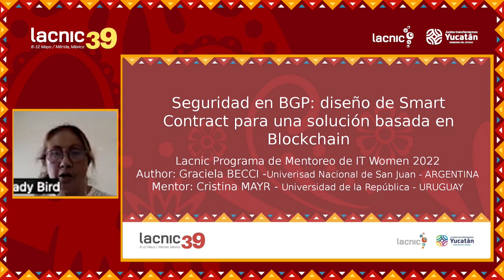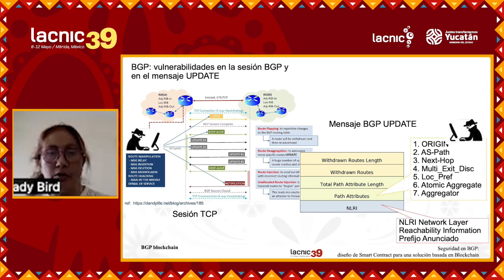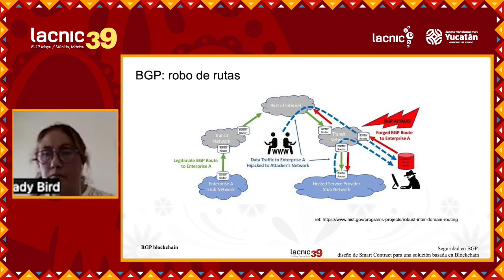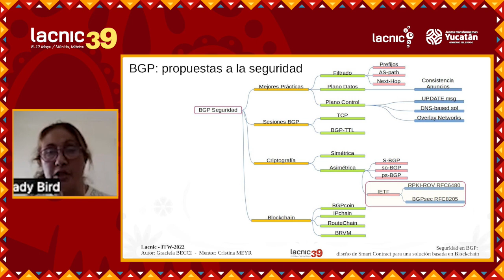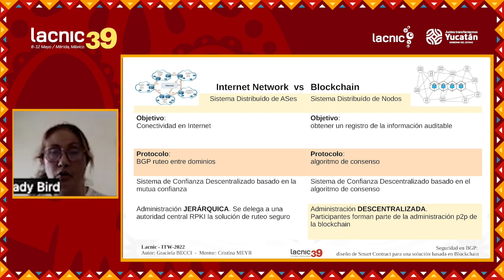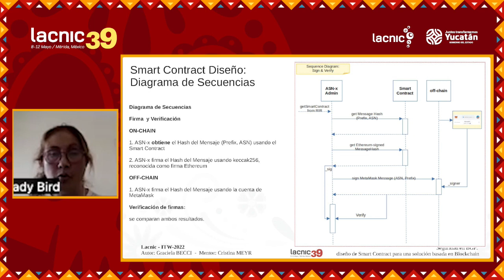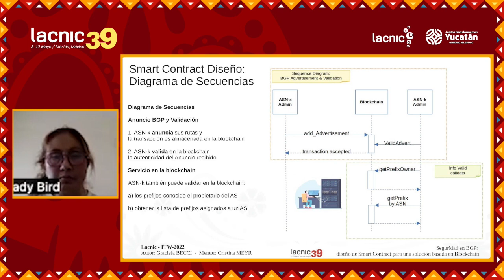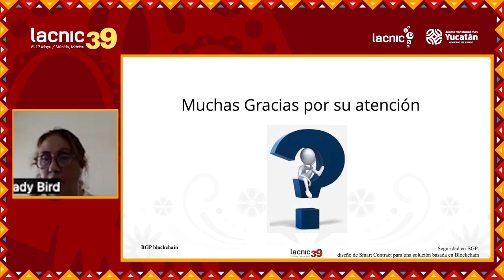Segurança BGP design de Contrato Inteligente para uma solução baseada em Blockchain